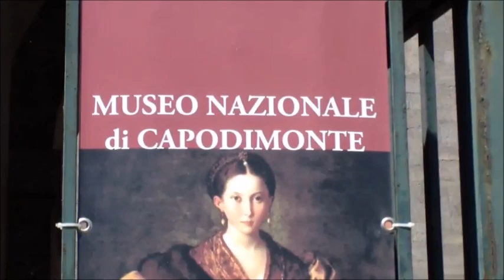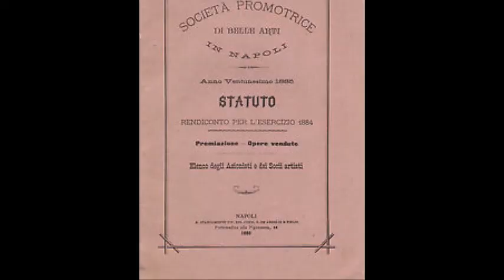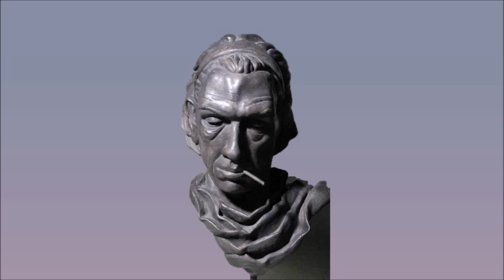VINCENZO GEMITO: IL GENIO DI UNO SCUGNIZZO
Vincenzo Gemito è stato uno scultore napoletano di fine Ottocento. Abbandonato ancora in fasce e cresciuto nei vicoli dove la vita è povertà e improvvisazione, riuscì a diventare uno degli artisti più apprezzati della sua epoca. Le sue opere, ed in particolare i suoi celebri ritratti di “scugnizzi”, hanno portato ovunque, in Italia come all’estero, il profumo di Napoli e il respiro dell’anima popolare napoletana.